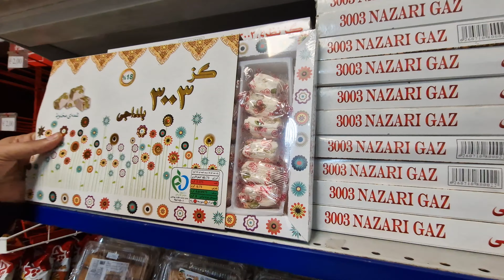Ali Baba ri Apertura in Novara Italy 🇮🇹 علی بابا کریانہ اسٹور نوارہ اسٹیشن،